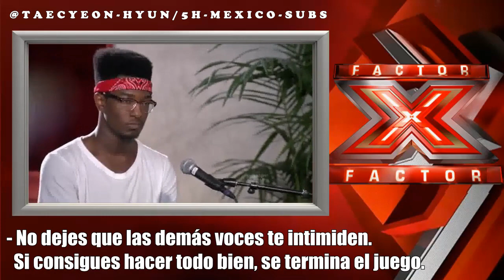FIFTH HARMONY : LIVE SHOW 1 : WILLIE JONES CAPSULE [5H-MEXICO-SUBS]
(Episodio 12 /  LIVE SHOW 1: WILLIE JONES CAPSULE )

Nota: Esta pequeña capsula fue incluida ya que hay un pequeño cameo de "5H" ..

Para este momento a la mayoría de los concursantes les ha ido bastante mal en criticas y Willie Jones no es la excepción.
|PRIMER CANAL EN SUBIR EL VIDEO SUBTITULADO|
"PROHIBIDO COPIAR LOS SUBTITULOS DE ESTE O CUALQUIER OTRO VIDEO DEL CANAL"

ABSTÉNGANSE DE COPIAR EL MATERIAL!
(POR FAVOR RESPETEN)

- Todas las traducciones son trabajo propio y elaborado con mucho esfuerzo.,
No tomar o copiar los subtitulos.